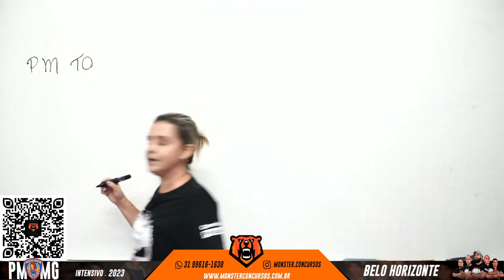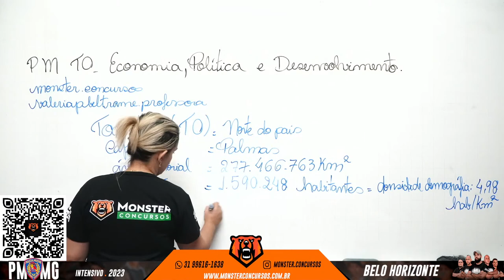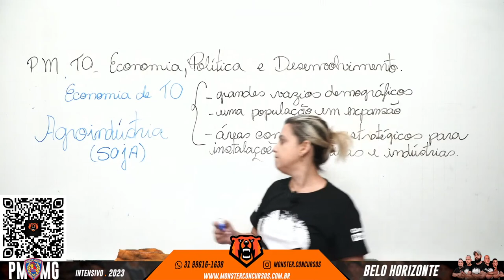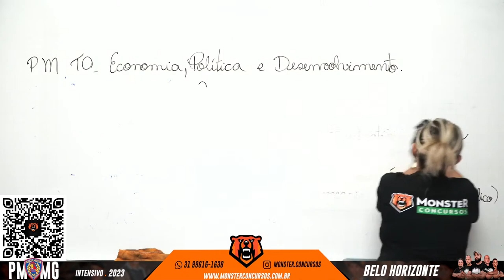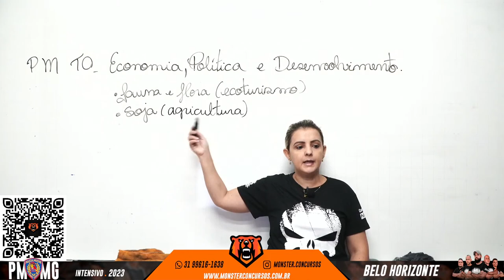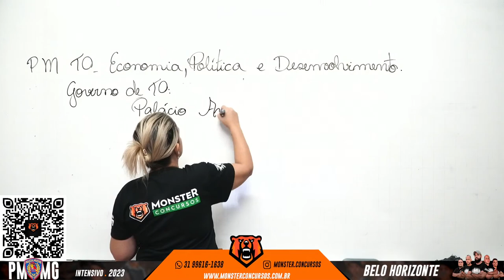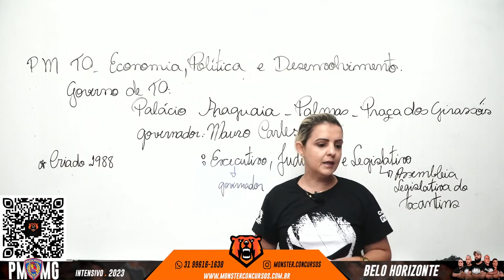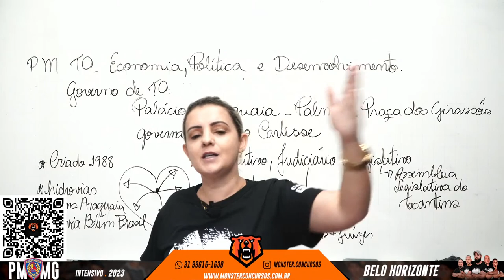Concurso PM TO Soldado - Geografia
TURNÊ PM MG - 20 HORAS DE AULAS FOCADAS NO CONCURSO DA PM MG

👉FACULDADE FAGENIUS